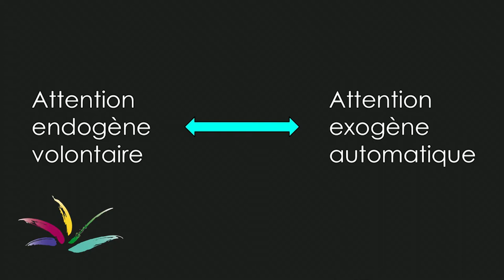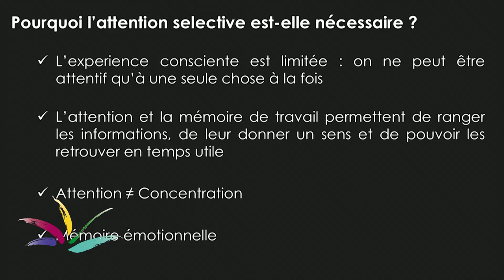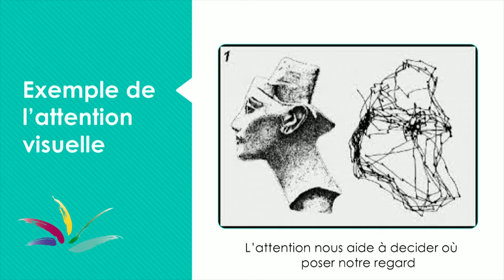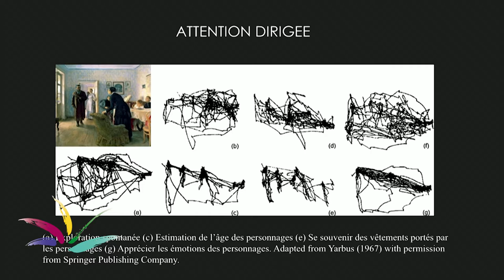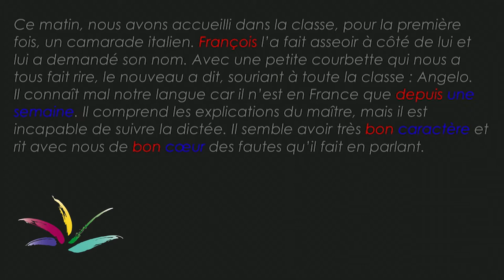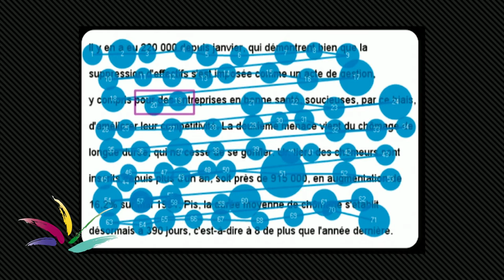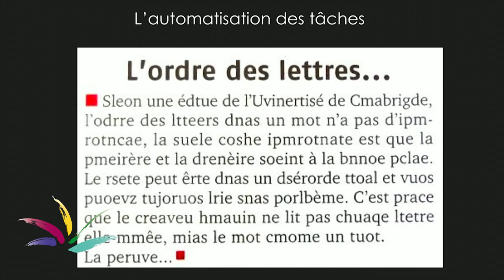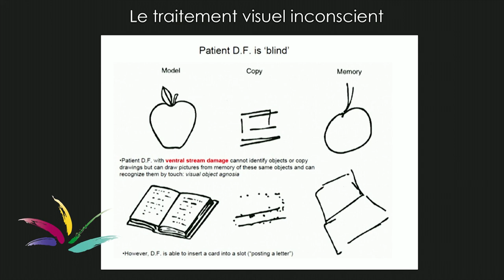6 - L'attention volontaire et involontaire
Captation vidéo de la conférence de Laurence RIS « Motivation, attention et mémoire au cœur de l’apprentissage » lors de l’université d’été 2019 du SeGEC. Laurence RIS est vice-doyenne de la Faculté de Médecine et Pharmacie de l’UMons. Cette vidéo est à visionner par chapitres ou dans son intégralité.